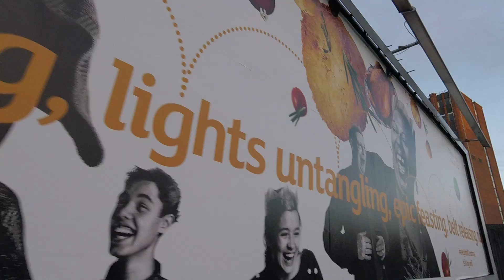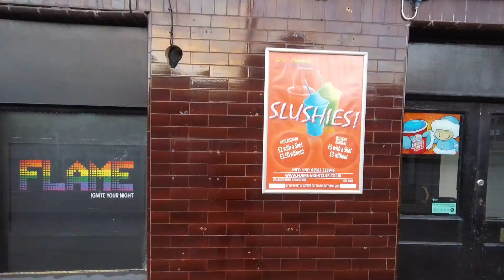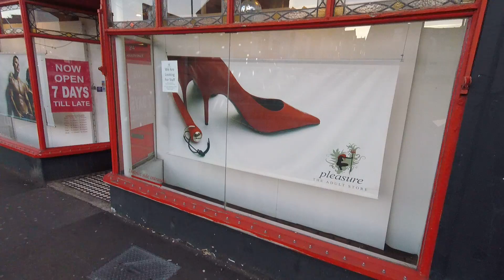Too Dangerous To Know 1/3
I am he who arrives on the clouds of heaven every eye shall see.